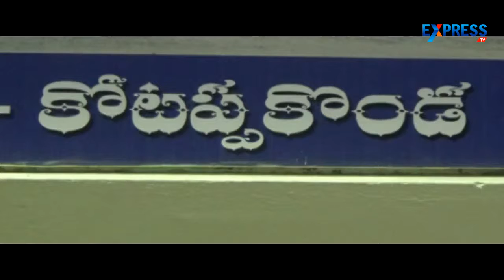Kartik Poornima Celebrations in Kotappakonda at Guntur | Express Tv